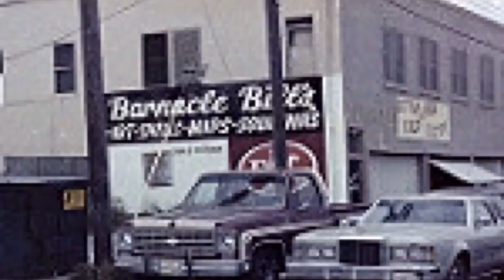Corpus Christi Texas: 1940s-1980s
Photo compilation/ I do not own these photos